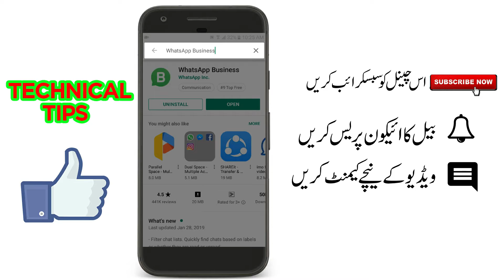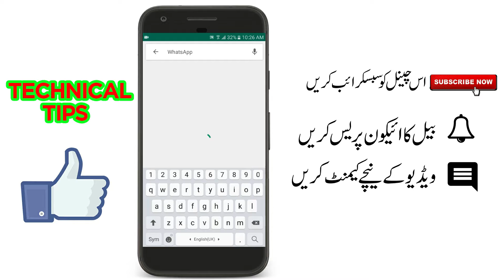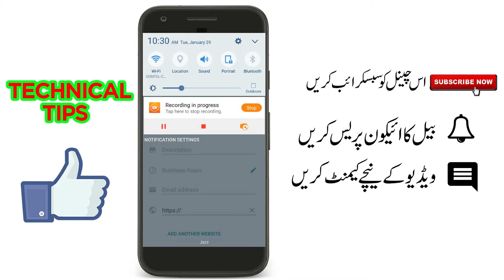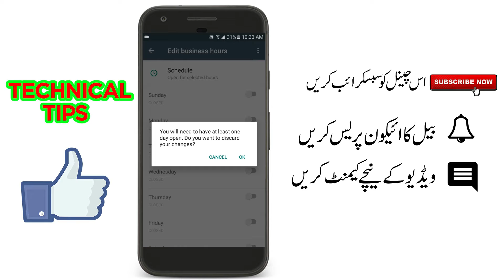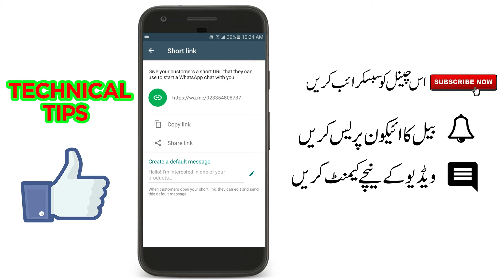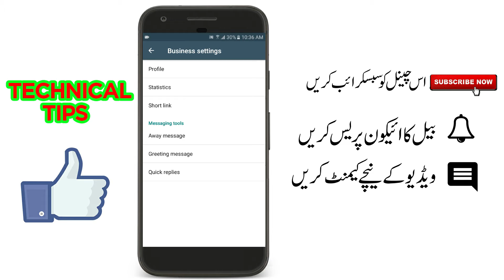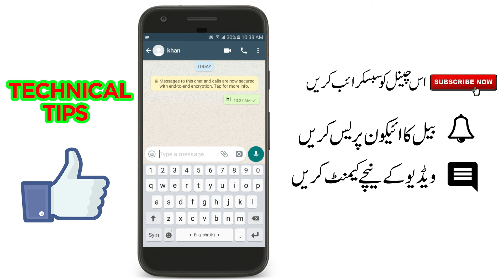4 Hidden Secret Of WhatsApp Business 2019 | Best Video for Whatsapp [ Hindi Urdu]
Apni Girlfriend pr Nazar rakhen sirf Is App Se | Ab Koi Bhi Kuch nh Chupa saky ga